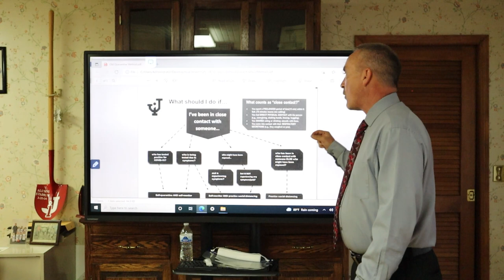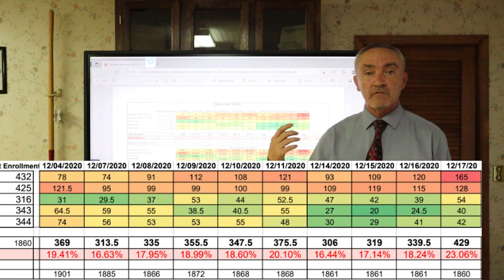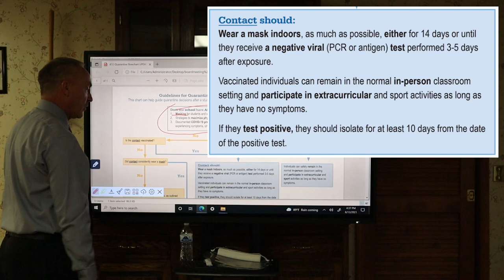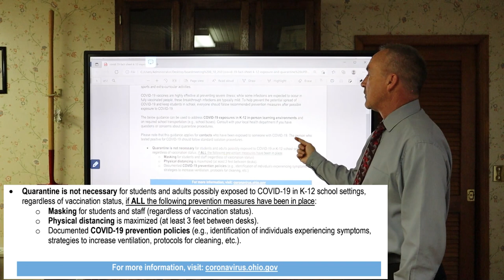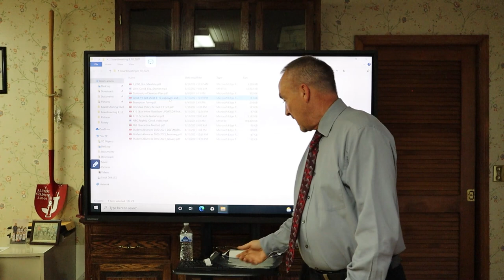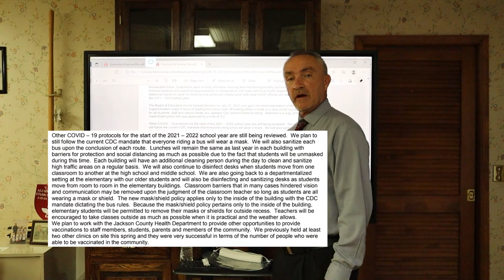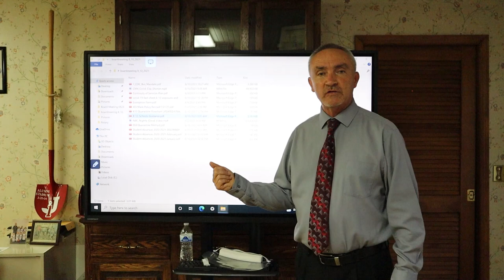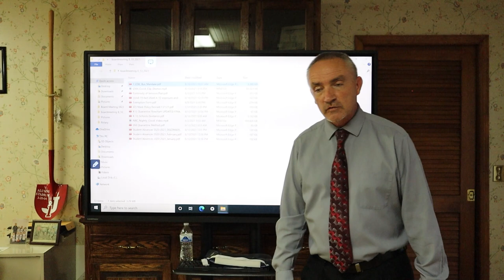Jackson City Schools Back to School Covid-19 Protocols Explained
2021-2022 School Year